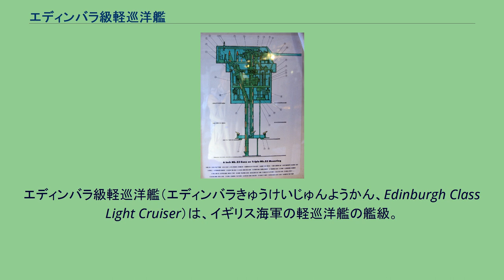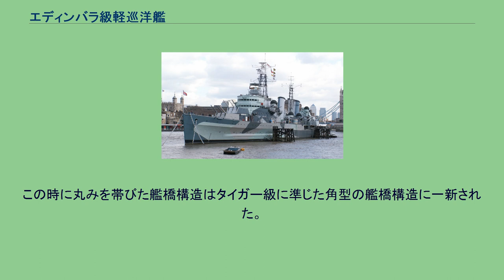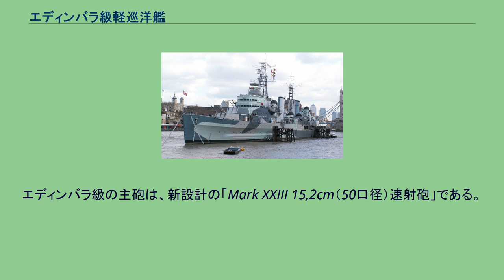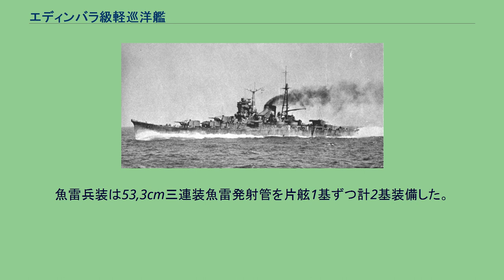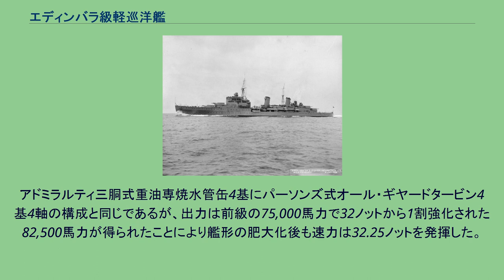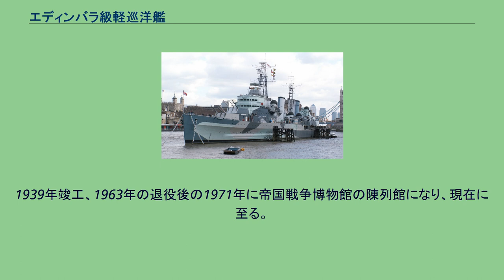エディンバラ級軽巡洋艦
タウン級軽巡洋艦_(2代)
エディンバラ級軽巡洋艦（エディンバラきゅうけいじゅんようかん、Edinburgh Class Light Cruiser）は、イギリス海軍の軽巡洋艦の艦級。
エディンバラ級はイギリス海軍が1936年に締結した第二次ロンドン海軍軍縮条約に基いて竣工させた艦級であり、グロスター級、サウサンプトン級と共にタウン級軽巡洋艦のサブクラスと見なされる場合もある。
写真は日本海軍の最上型最上。
条約排水量を超過した設計で15.5cm砲を15門も搭載できた。
エディンバラ級は、サウサンプトン級に引き続き建造されたタウン級軽巡洋艦の第三グループである。
前級において対空火器の不足が問題となったため、艦形を10,000トン台まで大型させて10.2cm連装高角砲を前級の1.5倍である6基を竣工時から搭載するなど対空火器を強化した。
前級との外観の識別点として機関配置がボイラー→タービンだったのがタービン・ボイラーと逆にした事により艦橋と煙突の間が大きく離れているのが識別点である。
このおかげで、風向きにより1番煙突からの高温の煤煙が艦橋にかかる欠点を軽減させた。
防御力も強化されたエディンバラ級ではあるが、ネームシップのエディンバラが戦没、2番艦のベルファストが記念艦としてテムズ川に係留保存されている。
写真はベルファスト。
エディンバラ級の基本デザインはリアンダー級の拡大型として設計を一新しており、艦首乾舷の高い長船首楼型船体を採用している。
軽いシア（反り返り）の付いた艦首甲板から15.2cm速射砲を三連装に収めた主砲塔を背負い式で2基、船体に比して大型すぎる塔型艦橋と軽量な三脚型の前部マストが立つ。
機関のシフト配置の変更のために2本煙突は艦橋から大きく後方に離され、その間は水上機施設となっており、中央甲板上に中心に対して直角に埋め込まれたカタパルトを挟んで1番煙突の基部クレーンが片舷1基ずつ計2基が配置された。
これにより1番煙突の後方は対空火器が集中しており、10.2cm高角砲を連装砲架で片舷3基ずつ計6基を配置し、その下部の舷側甲板上に53.3cm魚雷発射管が三連装で片舷1基ずつ計2基配置された。
構造物が嵩上げされた事により2番煙突と後部見張所と後部マストの位置が上昇し、上部構造物の上に配置された3番・4番主砲塔の位置も艦首側と同等となり後向きで2基が背負い式配置された。
2番艦ベルファストは1956年から1959年にかけてデヴォンポート工廠で近代化改装を受け、重量化するレーダーアンテナのために前後マストを複雑なラティス型マストに更新した。
また、化学兵器・核兵器使用可で行動するために空調施設と洗浄装備を新たに搭載した。
この時に丸みを帯びた艦橋構造はタイガー級に準じた角型の艦橋構造に一新された。
「Mark XXIII 15,2cm（50口径）速射砲」の断面図。
エディンバラ級の主砲は、新設計の「Mark XXIII 15,2cm（50口径）速射砲」である。
エディンバラ級はイギリス海軍の巡洋艦では初の三連装砲塔を採用したが、三連装砲塔自体はイギリス海軍のネルソン級戦艦ですでに採用されていたが、エディンバラ級の物は3門の砲身のうち中央部の砲身が奥まった特徴的な設計であった。
その性能は同世代の連合側では軽い50.8kgの砲弾と最大射程23,300m（仰角45度）という比較的平凡なものである。
各砲塔は単体首尾線方向を0度として左右150度の射界を確保する。
発射速度は毎分8発であるが実用上は6発程度であった。
写真はベルファストの舷側に2基配置された10.2cm（50口径）連装高角砲。
高角砲は「1930年型 10.2cm（50口径）高角砲」を引き続き採用している。
15.9 kgの砲弾を仰角45度で18,150m、最大仰角80度で11,890mの高度まで到達できた。
左右方向に170度旋回でき、俯仰は仰角80度、俯角10度であった。
発射速度は毎分15発だった。
これを連装砲架で4基8門を搭載した。
他に4cm（39口径）ポンポン砲を四連装砲架で2基、12,7mm（62口径）機銃を四連装砲架で2基搭載した。
魚雷兵装は53,3cm三連装魚雷発射管を片舷1基ずつ計2基装備した。
前述の機関配置の変更により高角砲弾は前部弾薬庫からチェーン駆動ベルトコンベアにより約33mもの距離を運ばなければならなくなり弾薬供給に問題があった。
イラストはアドミラリティ式三胴型水管缶。
機関配置は主缶を2基ずつを前...